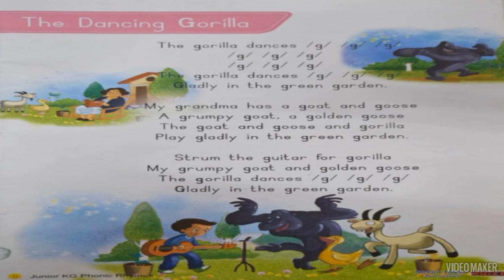The dancing gorilla SYMPHONICS RHYME